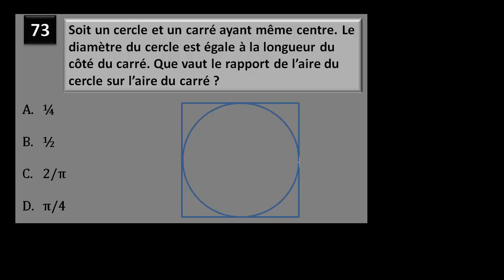Test de Géométrie - Cercles, tangentes et cordes